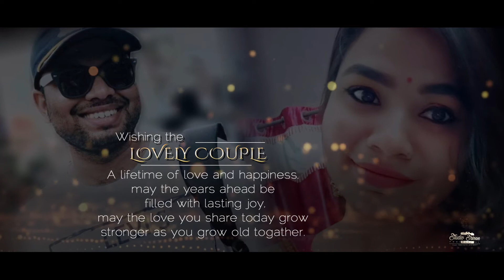Wedding Invitation !! SHWETA weds MANISH !! Save the Date !! 1st Dec 2020